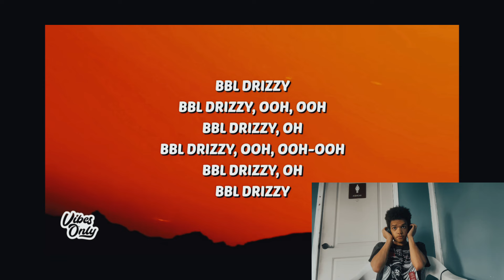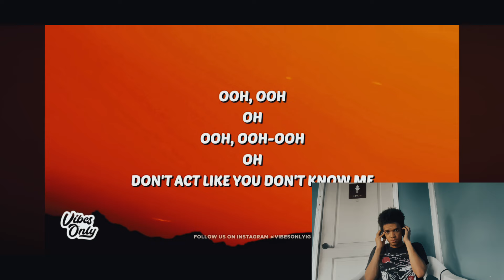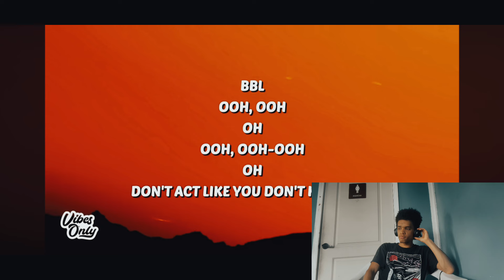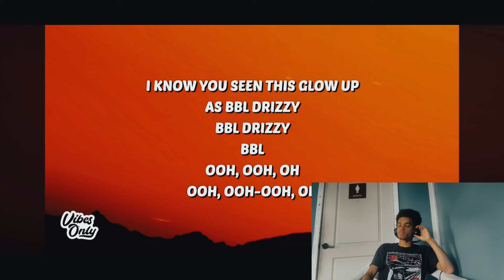Reacting to (Metro Boomin BBL Drizzy. Instrumental.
metro Boomin